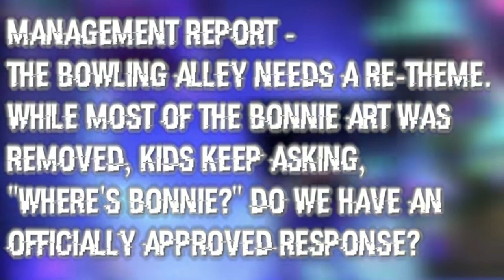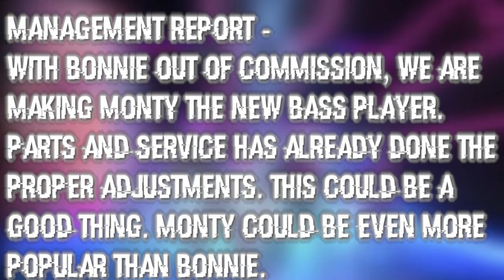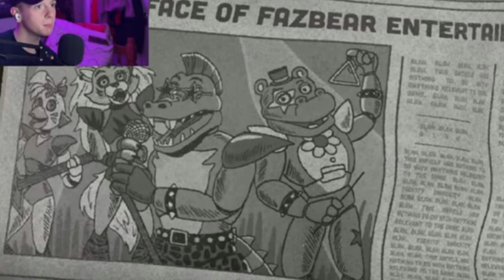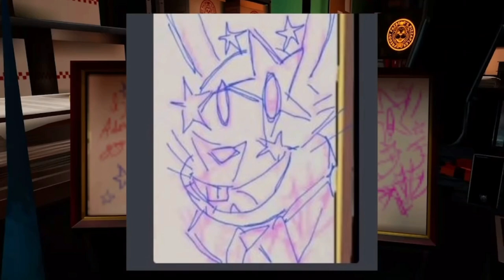THE TRUTH ABOUT GLAMROCK BONNIE! | FNAF Theory #1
WELCOME TO FNAF THEORY THIS IS WHERE WE DISCUSS ALL SORTS OF FNAF LORE AND MYSTERIES THAT NEED TO BE FOUND

COMMENT SOME FNAF THEORY'S DOWN BELOW FOR THE NEXT EPISODE